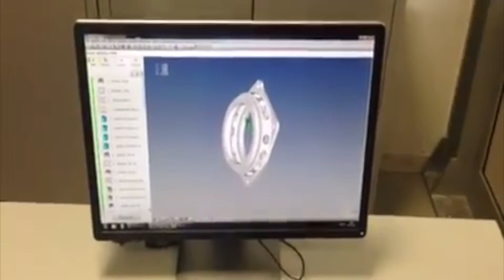ZEISS CONTURA G2 - Macchina di misura automatica | MICROingranaggi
MICROingranaggi nasce come realtà specializzata nella dentatura di ingranaggi per orologeria e strumentazione, e ad oggi possiamo mettere al sevizio dei clienti un know-how che copre svariati settori: automazione, robotica, packaging, domotica. E ancora: medicale, navale, tessile, aeronautico e militare.

Immaginiamo, progettiamo e realizziamo un’ampia gamma di prodotti che comprende cinematismi meccanici di precisione, prodotti industriali, motoriduttori epicicloidali e a cascata, attuatori lineari elettrici, ingranaggi, viti senza fine, pulegge e così via.